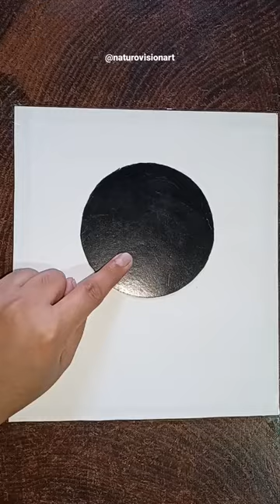Draw lord shiva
@Naturo vision art

I hope so you enjoy this video.

Don't miss to watch  another videos in this channal.

Thank for visiting our channal 🙏🏻